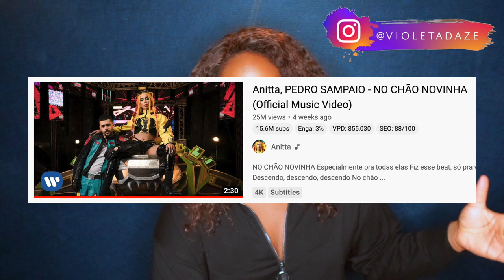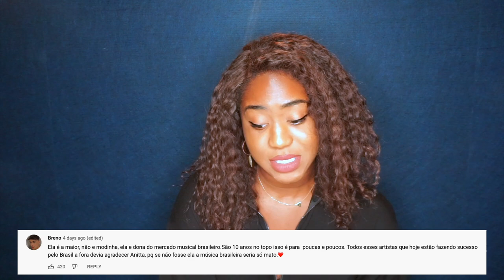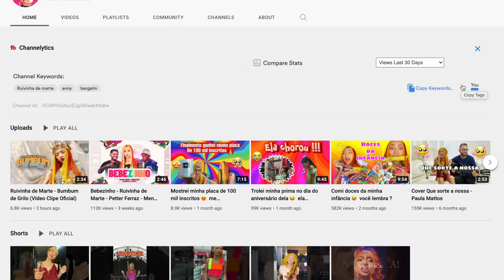First Time Watching Anitta, PEDRO SAMPAIO - NO CHÃO NOVINHA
Anitta and Pedro Sampaio delivered a party in a video! This song and music video makes you want to get up and break it down right in your living room as if you are at carnival! 💃🏾💃🏾💃🏾💃🏾